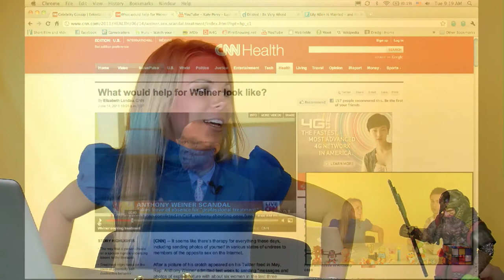Anthony Weiner in Treatment for Sending Lude Photos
Celebs in 60 brings you all the news you need to know, when you need it.